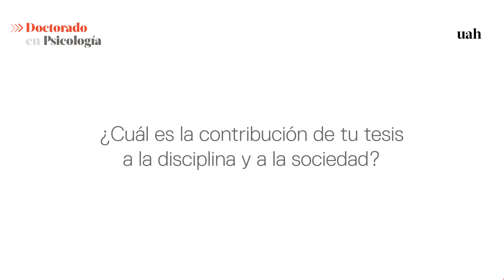Mi tesis doctoral - Nickenson Jerome